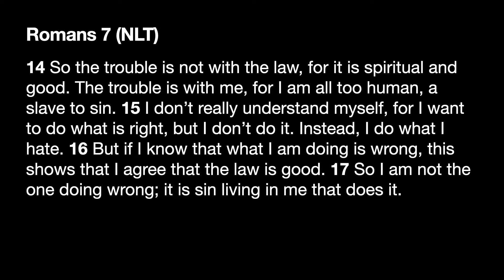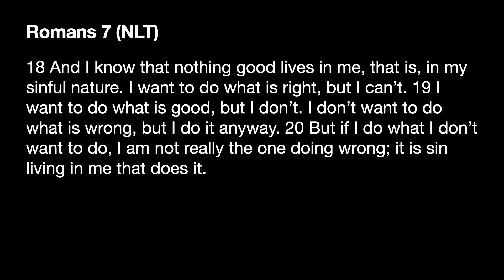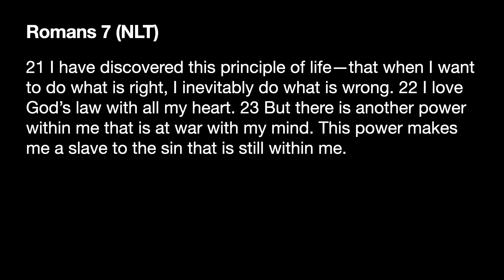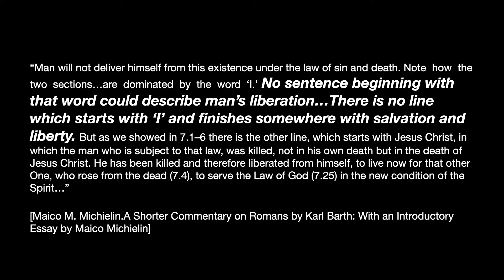May 2, 2020 -- Part 13: A Cry of Desperation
This week we conclude ch. 7 of Romans by following Paul into the center of human existence. Having laid out the pervasive problem of Sin, all he can do is cry out in desperation and conclude in thanksgiving for it through Christ alone that any liberation from sin will one day be possible